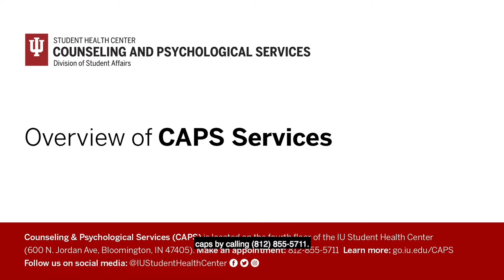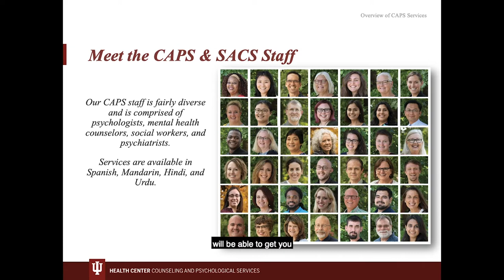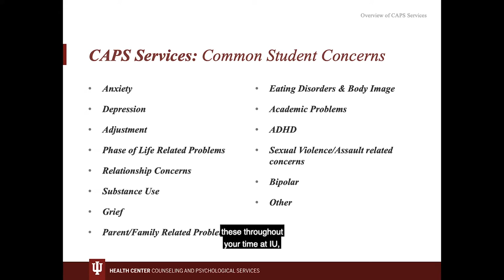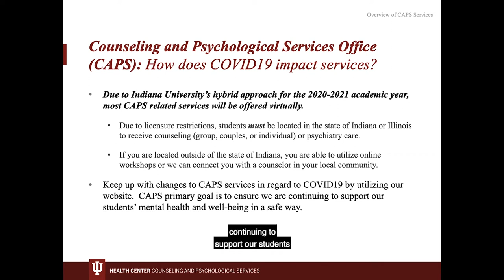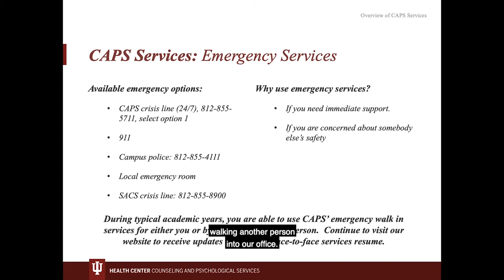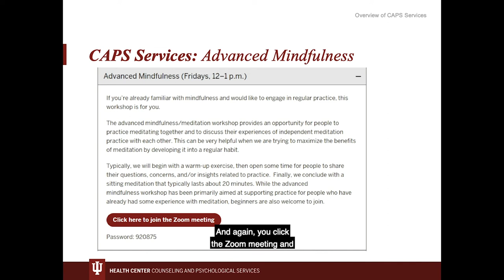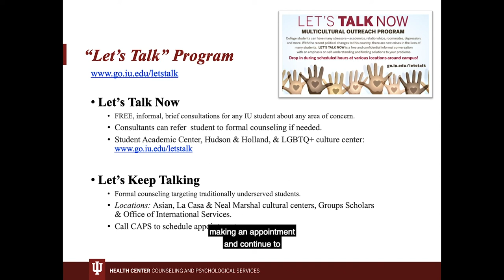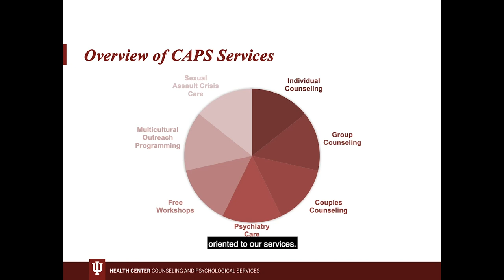Overview of CAPS Services